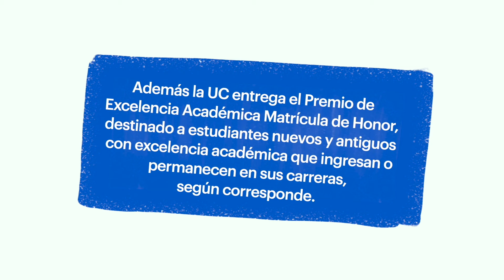¿Cómo financiar una carrera en la UC?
Revisa este video con toda la información sobre Financiamiento en la UC, y recuerda que todo está disponible en nuestro sitio web admision.uc.cl